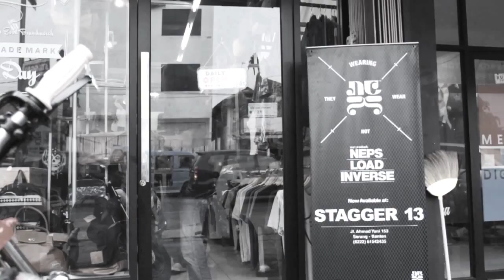Torture Arcane "Remain Extreme" | Attack City Productions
Music video by Torture Arcane performing Remain Extreme.
Torture Arcane is a heavy metal band from Serang, Banten, Indonesia.

Video by Attack City Productions
Videographer: @JeanComplains
Assistant: @dlastwolf666

Follow @AttackCityMedia on Instagram and Twitter
to get shinfo about music and youth culture!!